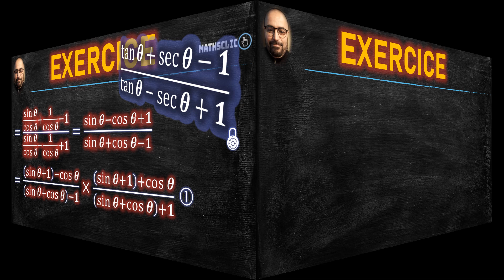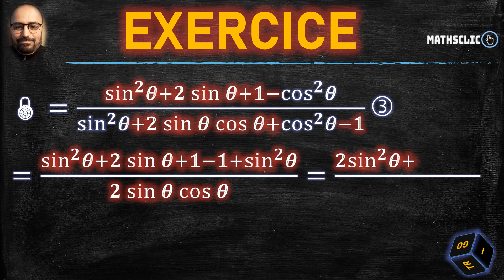🔴DÉMONSTRATION DE L'IDENTITÉ TRIGONOMÉTRIQUE (tan⁡𝜽+sec⁡𝜽−𝟏)/(tan⁡𝜽−sec⁡𝜽+𝟏)=(𝟏+sin⁡𝜽)/cos⁡𝜽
🛑Une identité trigonométrique est une relation impliquant des fonctions trigonométriques.
🛑Dans cette vidéo, je vais vous montrer comment démontrer l'identité trigonométrique (tan⁡𝜽+sec⁡𝜽−𝟏)/(tan⁡𝜽−sec⁡𝜽+𝟏)=(𝟏+sin⁡𝜽)/cos⁡𝜽.